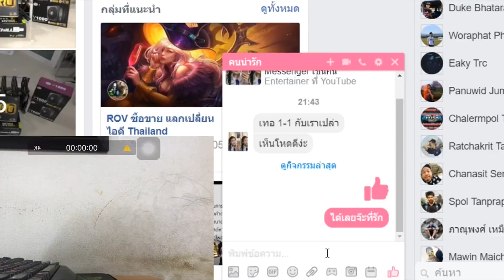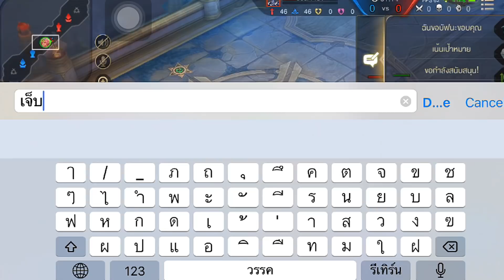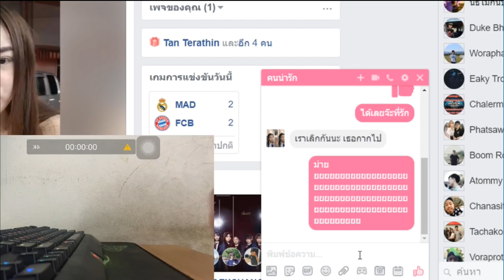ROV เมื่อมีสาวน่ารักเหมือนพี่เก๋ไก๋มาจีบ!! จะเป็นยังไง??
--sound background--
Background Music